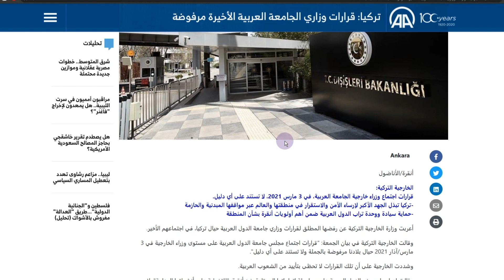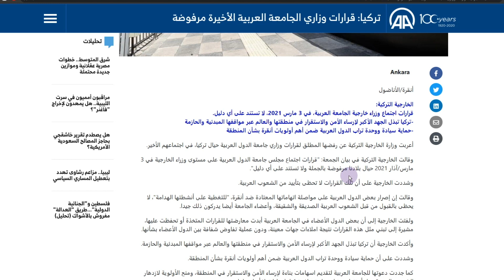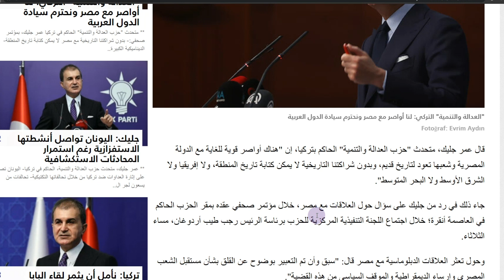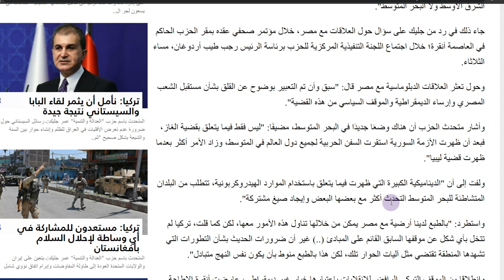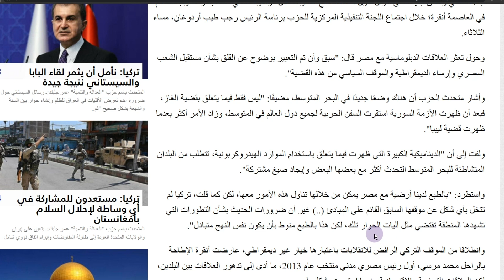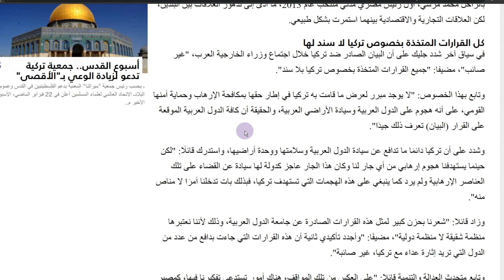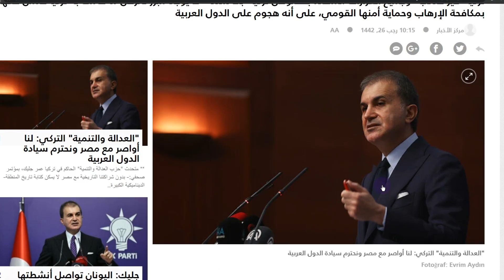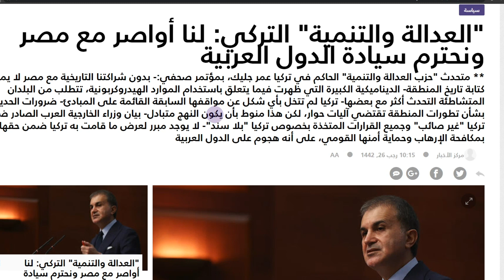"العدالة والتنمية" بتركيا: لنا أواصر مع مصر ونحترم سيادة الدول العربية